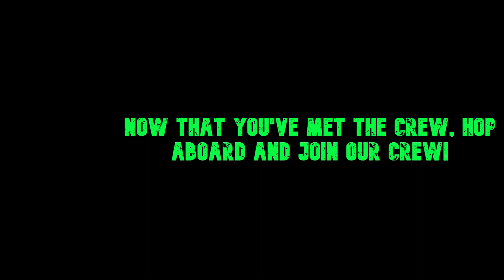Meet The Crew!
I stream LIVE on twitch EVERY week, come say hi!

I just dropped some 🔥 merch, go check it out, it is cheap and has awesome products, go check it out and cop yourself some EPIC merch, you don't want to miss this! New styles available all the time!

Make sure to go check my TikTok account! Stream highlights and funny clips will be posted here! Go check it out!

Do you want to join a community that is very nice and welcoming? We are almost 100 members strong at the moment and would love if more people would hop into our server! You can catch up with the me off stream, chat with me AND the community! I have been trying to grow a supportive community, and you can be a part of it!